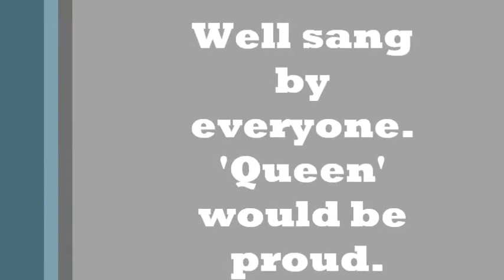Dirtiderz Dinner Part 3 We are the champions